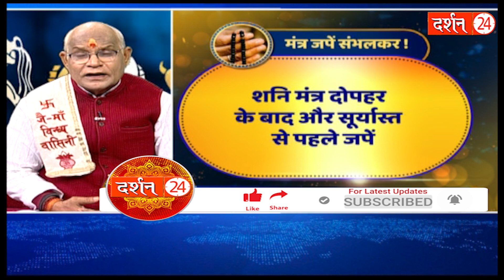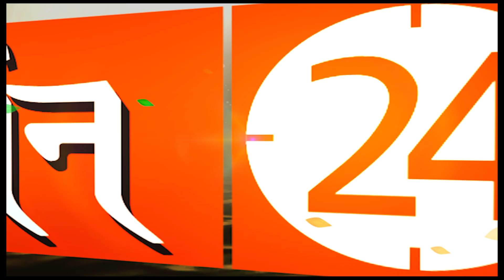इस समयकाल में मंत्रों के जाप से मिलता है दोगुना फल ! | Pandit Suresh Pandey | Darshan24